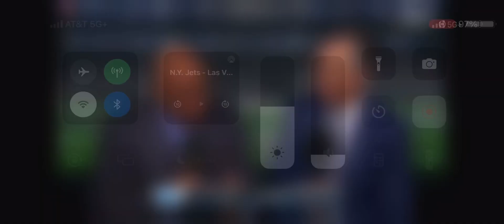2023 NBC Sunday Night Football Week 10 Intro/Theme (Jets vs Raiders)